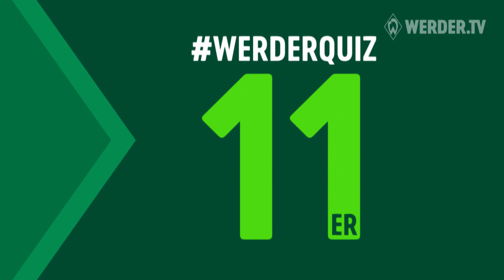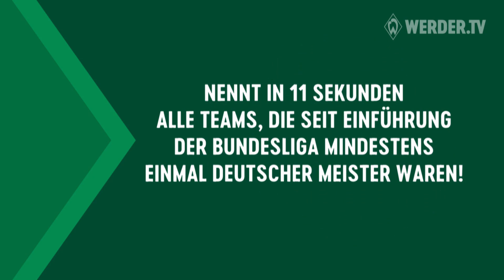WERDERQUIZ 11er - Aron Johannsson & Niklas Moisander | SV Werder Bremen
QUIZTIME bei Werder Bremen! Dieses Mal stellen sich Niklas Moisander & Aron Johannsson dem WERDERQUIZ 11er - und den schlechten Schiedsrichtern. Das Motto der Challenge ist einfach: 2 Profis - 11 Fragen.